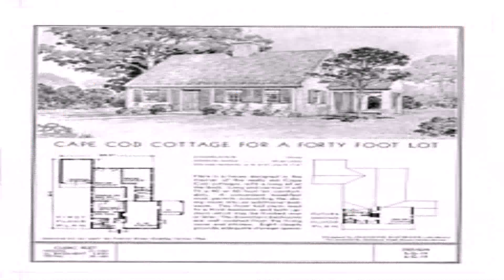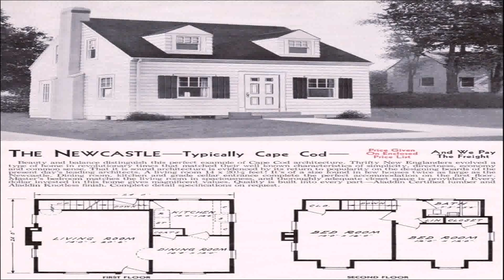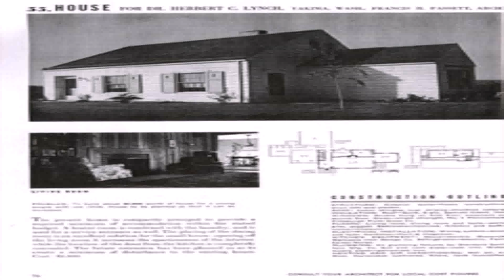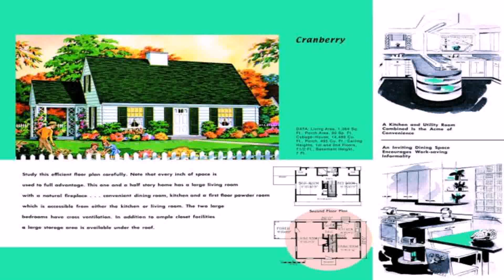House Styles Bungalow Cape Cod (see description) (see description)